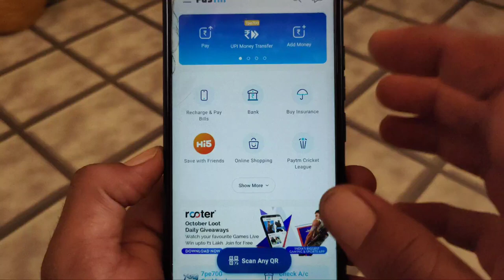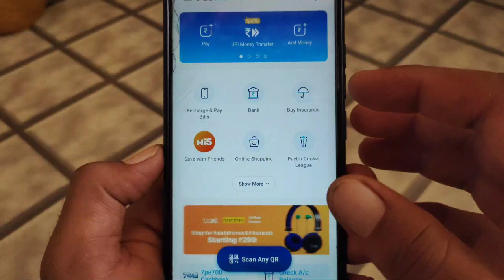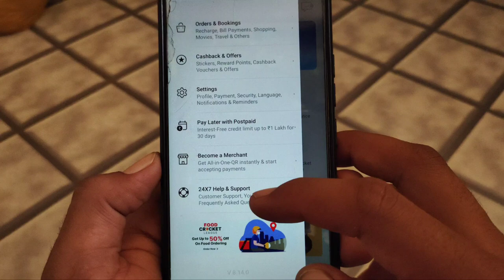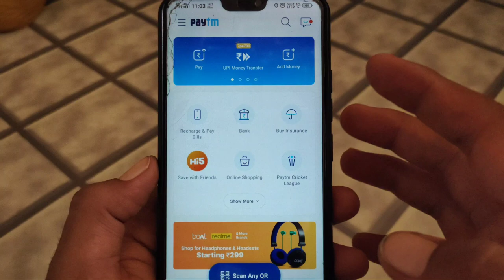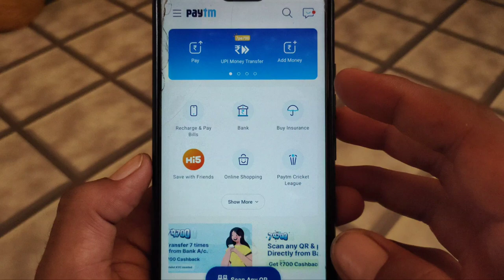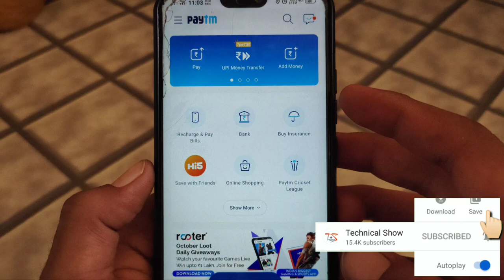Paytm 🔥REDEEM🔥 code Problem ☹️☹️!! How to Find my missing Redeem code in paytm ///////